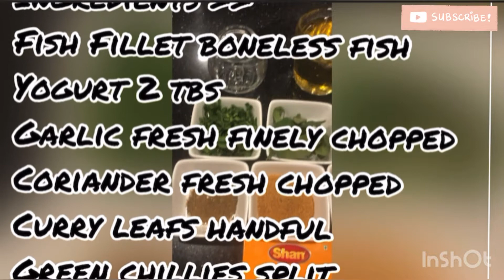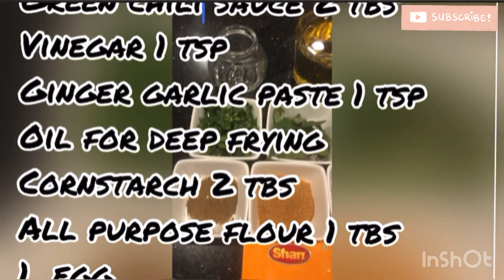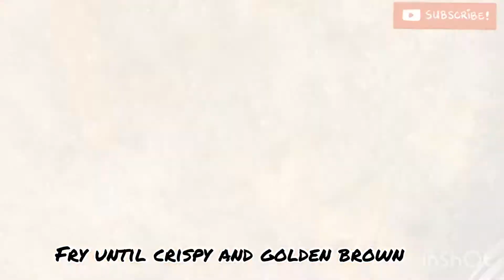Apollo Fish very tasty tempting, delicious easy step by step recipe home made easy very tasty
Zajis cooking channel is all about cooking authentic and fusion.  I am a foodie from Hyderabad India and love to explore,  learn and cook. Enjoy with me!!